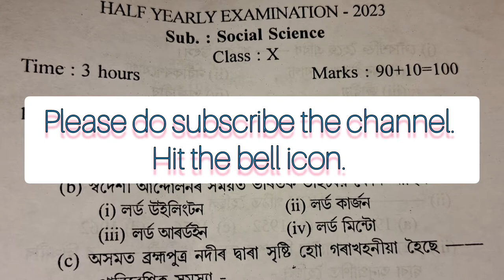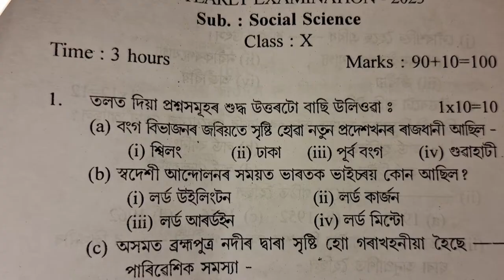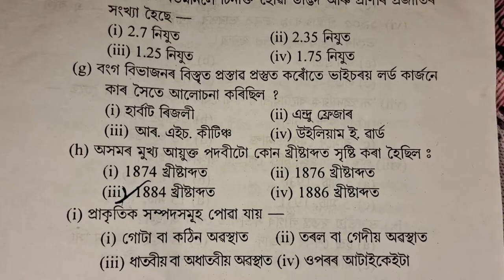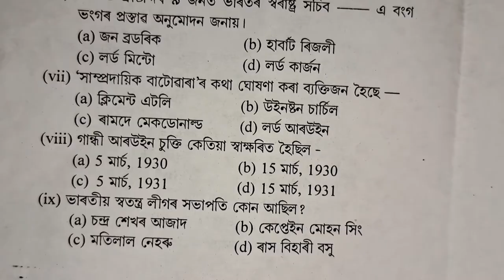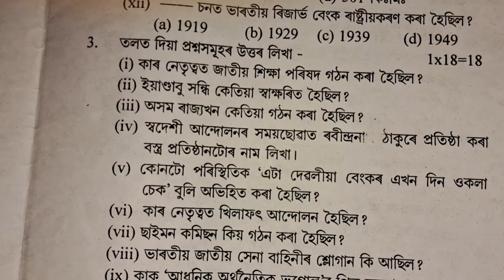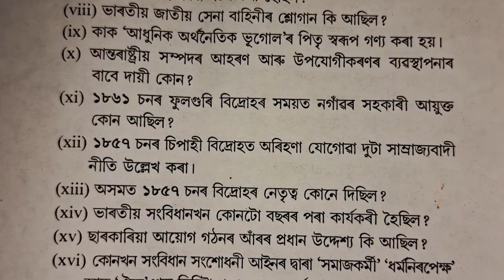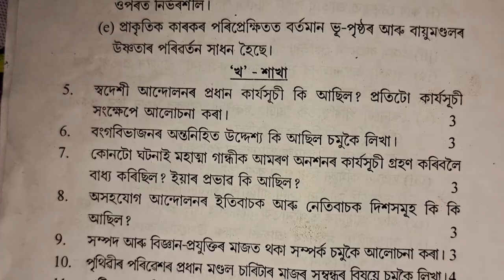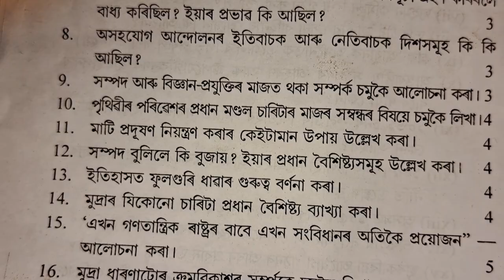Half Yearly Examination-2023 || Social Science for Class X || দশম শ্ৰেণীৰ সমাজ বিজ্ঞান || Morigaon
Half Yearly Examination-2023 || Social Science for Class X || দশম শ্ৰেণীৰ সমাজ বিজ্ঞান || Morigaon District || Solved Question Paper || সমাজ বিজ্ঞান || Question Paper for HSLC || SEBA important questions || Matric Final Exam Preparation || Final Exam Preparation || Exam Preparation ||